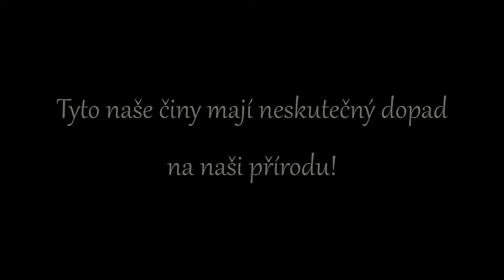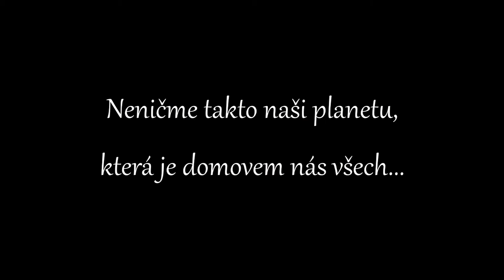ENVO Film 2018 - Ekologie, D. Ivan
Sdílím zde video z r. 2018, které jsem vytvářel tehdy pro školu na jeden projekt a to: Střední školu techniky a služeb, Karviná.

Hudba: Sergey Cheremisinov - Charms - When You Leave